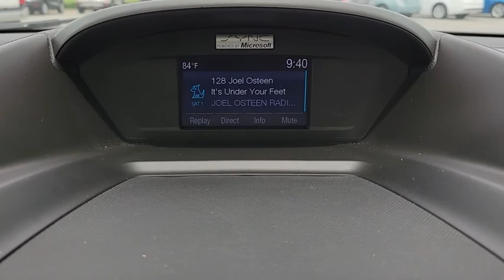2014 Ford Escape The Villages, Leesburg, Belleview, Wildwood, Crystal River, FL 201531B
Ingot Silver Metallic Used 2014 Ford Escape available in The Villages, Florida at

Village Ford
11660 SE Highway 441

This 2014 Ford Escape SE in Silver features: FWD Certified.Odometer is 38632 miles below market average! 23/32 City/Highway MPGFord Blue Certified Details:* Vehicle History* 139 Point Inspection* and 11,000 FordPass Rewards Points to use toward first maintenance visit* Warranty Deductible: $100* Roadside Assistance* Transferable Warranty* Limited Warranty: 3 Month/4,000 Mile (whichever comes first) after new car warranty expires or from certified purchase date